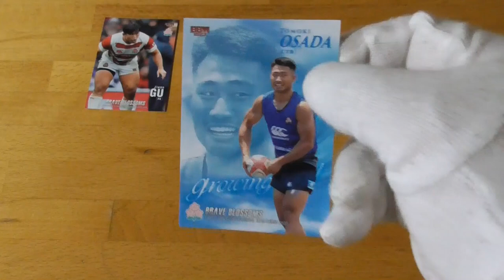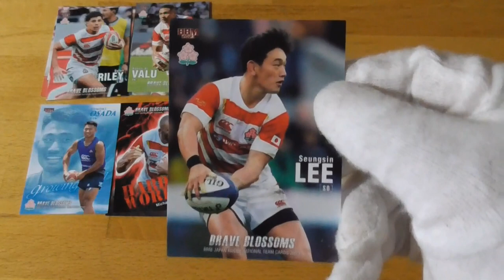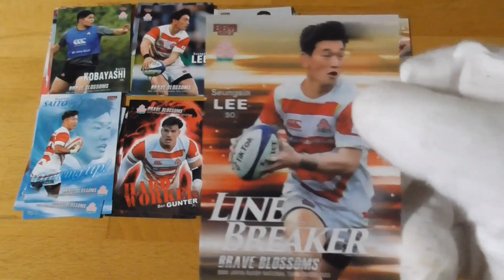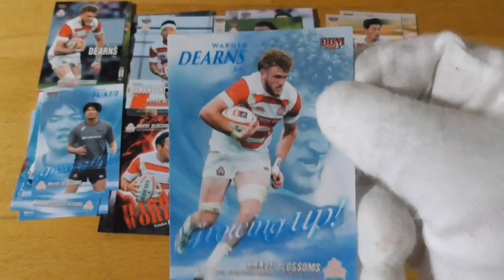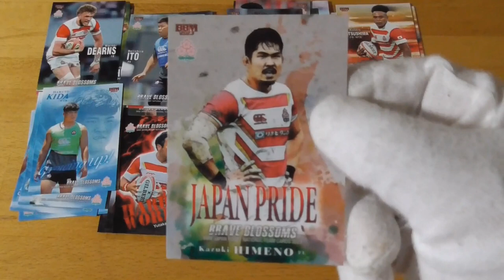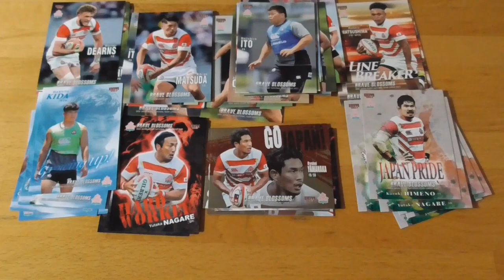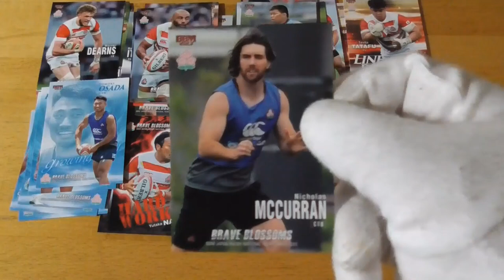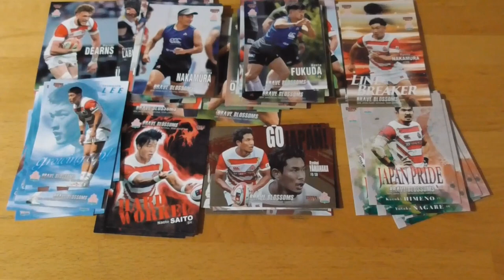BBM ラグビー 日本代表カード 2023 BRAVE BLOSSOMS🏉開封動画後編